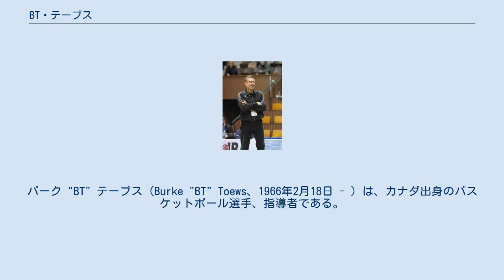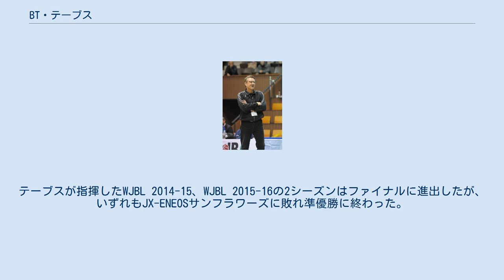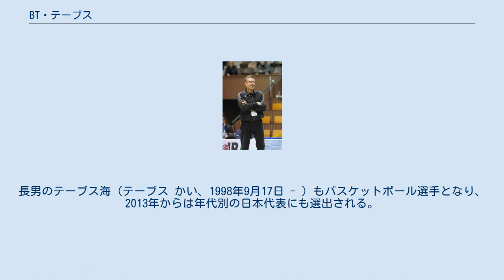BT・テーブス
黒田電気ブリット・スピリッツの選手
バーク "BT" テーブス（Burke "BT" Toews、1966年2月18日 - ）は、カナダ出身のバスケットボール選手、指導者である。
2018年よりWリーグの富士通レッドウェーブでヘッドコーチを務める。
 選手としてはツアーチームを経て日本、カナダ、ドイツでプレイする。
指導者としては2011年より兵庫ストークスの指揮をとり、2012-13シーズンにJBL2で優勝する。
その後富士通レッドウェーブにアソシエイトコーチとして入団し、2014年よりヘッドコーチに昇格。
ヘッドコーチを務めた2シーズンはいずれも決勝戦まで進出した。
 名前の"BT"は、本名であるBurke Toewsを略したものである。
 ウィニペグ大学卒業後、プロを目指す選手たちが各地に遠征して試合を行うツアーチームのアスリート・イン・アクションに加入した。
1990年から2年間は日本の実業団チーム、黒田電気ブリット・スピリッツでプレイ。
その後カナダのウィニペグ・サンダーに所属する。
この時、ウィニペグ・サンダーのヘッドコーチだったヘンリー・ビビーに指導者への転身を薦められるが、テーブスは選手生活を続けドイツのスタイナー・バイロイトでプレイ。
ドイツではプレイングコーチとしてユースチームの指導も兼務した。
1996年に引退し、指導者を目指す。
 カナダに戻ったテーブスは1996年から母校ウィニペグ大学のアシスタントコーチに就任し、コーチングを学ぶ。
翌年には日本人の女性と結婚し神戸市に移住、2005年から12年まで神戸市のカナディアン・アカデミーの教員として同校のバスケット部を指導、2011年からは教員を務めながら兵庫ストークスのヘッドコーチを務めた。
ストークスではJBL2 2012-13シーズンに優勝し、チームをJBL昇格に導いた。
 2013年に富士通レッドウェーブのアソシエイトヘッドコーチに就任し、ヘッドコーチの薮内夏美を補佐。
2014年には薮内の退任に伴いヘッドコーチに昇格した。
テーブスが指揮したWJBL 2014-15、WJBL 2015-16の2シーズンはファイナルに進出したが、いずれもJX-ENEOSサンフラワーズに敗れ準優勝に終わった。
 2016年、サンロッカーズ渋谷のヘッドコーチに就任、レギュラーシーズンを32勝28敗の地区3位で終え、プレーオフに進出。
プレーオフでは初戦で川崎ブレイブサンダースに敗れた。
シーズン終了後、テーブスはヘッドコーチを退任した。
 2017年7月、富山グラウジーズのアシスタントコーチに就任。
2018年6月退任、同月富士通レッドウェーブのヘッドコーチに復帰する。
 日本人の妻を持つ。
長男のテーブス海（テーブス かい、1998年9月17日 - ）もバスケットボール選手となり、2013年からは年代別の日本代表にも選出される。
2015年にはアメリカの学校に転校し、以来アメリカの学校でプレーしている。